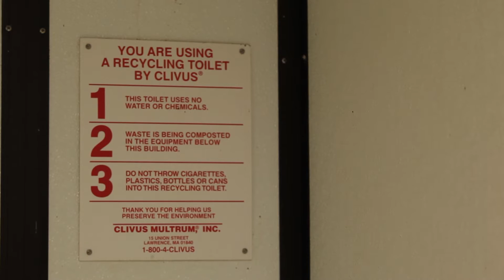What Is Resilient Regenerative Farming?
The earth giveth, and its inhabitants taketh away. This approach of constantly taking without giving may ultimately leave us hungry and without a home soon. Which is why it's very important to not only respect the environment that nourishes us, but also find ways to regenerate the land so that it can continue to produce a wealth of nutrient-dense foods to keep us healthy and well-fed—and not to mention keep earth green and beautiful. In this video, Sonima.com founder Sonia Jones visits Stone Barns Center for Food and Agriculture in Pocantico Hills, New York, where farm director Jack Algiere shares sustainable four-season farming practices used to cultivate rich, dark, moist soil—the secret ingredient to harvesting the best foods all-year-round.